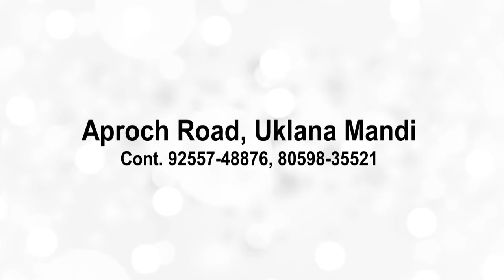BEST SIKH WEDDING CINEMATIC VIDEO | Parmveer + Vikramjeet | STUDIO REDLINE, UKLANA MANDI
True Marriage is Nothing But The Love, Laughter And Happily Ever After !

We Are Eagerly Waiting To Make You Marriage Memorable With Us...

Photography By - Surender & Sandeep

We offer Services in Photography And Cinematography To Make Your Special Day A Memorable Day. Weddings - Pre weddings - portfolios - candid photography - dron shot

Studio REDLINE Photography
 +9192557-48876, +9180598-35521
Uklana Mandi, Hisar